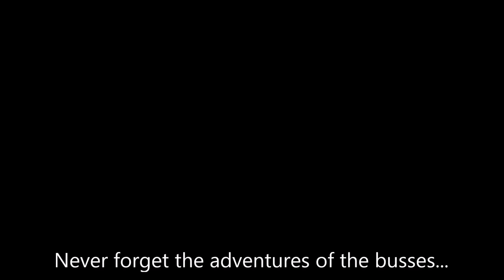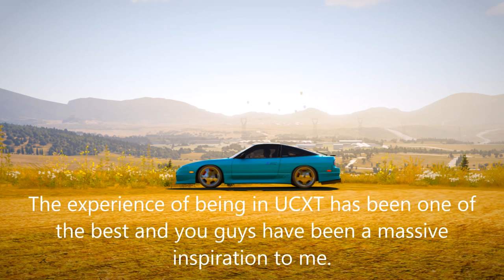UltraCleanStreetTeam 1 Year Anniversary - Drifting/Tandems Montage [HD]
I joined my crew, UCXT, 1 year ago, not realising that i was to meet so many amazing people and learn so much from them. Never would I have thought we would come this far from such a small start. I am honoured to be apart of the team and this montage goes out to all past and present members. Hope you enjoy!

Shoutout to these amazing people:
Dopest Kush
Trapz 400
Drift Wizard27
FusioN Shark5
I Love Dabs x
DatNiqJohnny
Overist
LBc BeastCoast
letsdrift944
GamingStig24
An Eaten Oreo
V Mr ChowDown V
Rztro
Oh BBW
B3ST x SNIPEZz
Scopez x Beast
NateReeper
AMP iShift
Edgyyyy
bassmatickilla
All Diligence
Calvin vtecb16
Rising Drift
IHariboz
Gukamons
X7YL
CallMeBigPawPaw
LilSoFresh
Interceptrr
FADENS PANIC
Geeky AF
jujubess123
Sertralinez
Globe Tone
Pilots Crow
Golem OMG
FaTal Storm II
Futures Story
Sonic Cats
TheHappyGuy6

~UCXT~